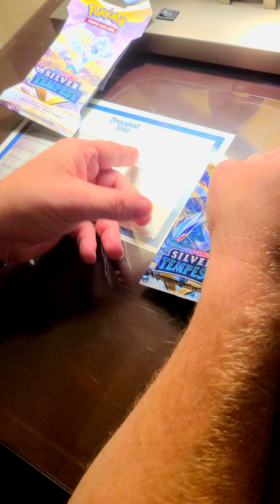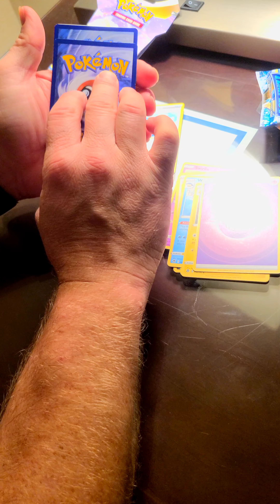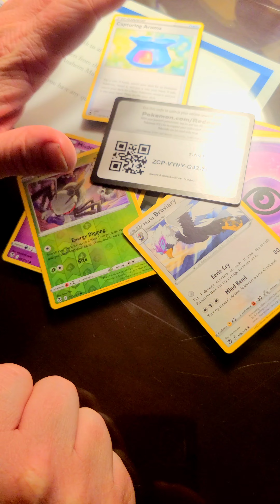Did We Get Some of That Disneyland Magic to use on Out Silver Tempest Pack?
Sorry for missing last night. The flight in took everything out of us. We are opening our first Disneyland pack. I hope we get plenty of magic while we are here and get some amazing hits!!

Would you like a Heavy Hitters Premium collection box yourself?